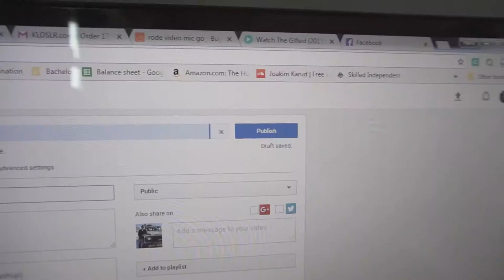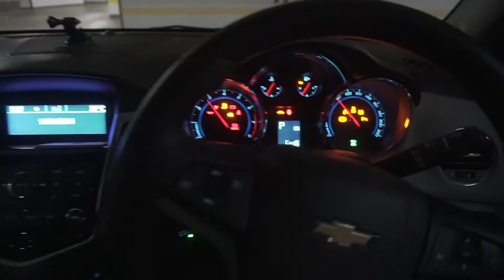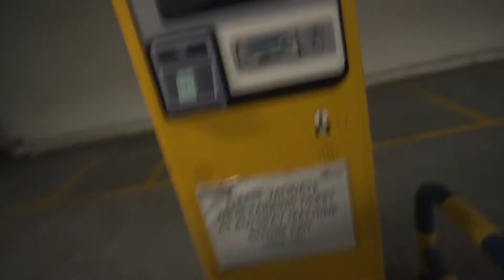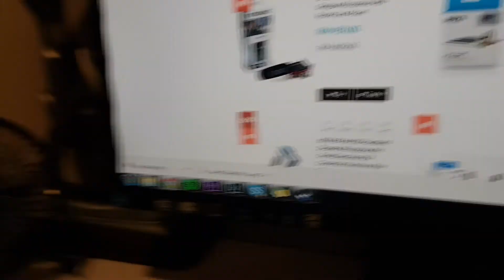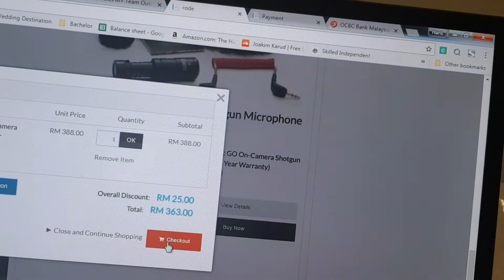2 HUGE ANT BITES and 4kgs later. What's next?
First daily vlog is here!

Shot with
- Sony A6300
- Samsung S8
- Joby gorillapod
- Mic (Don't bother)